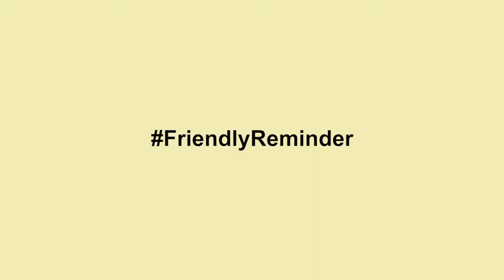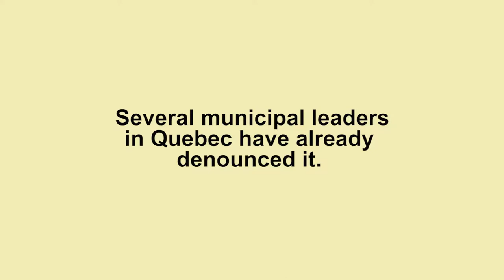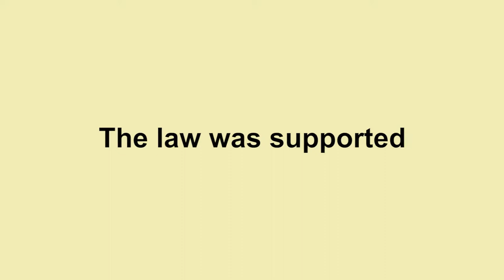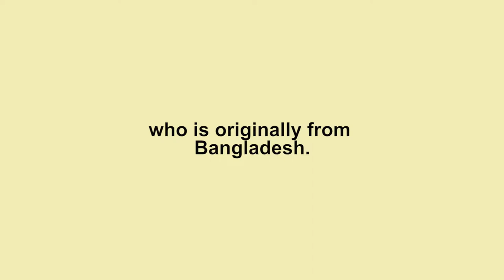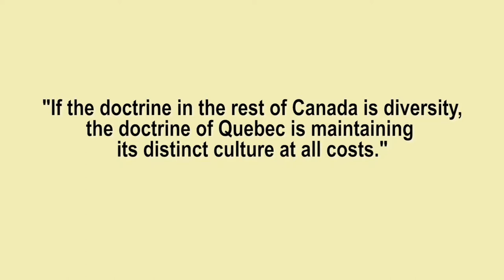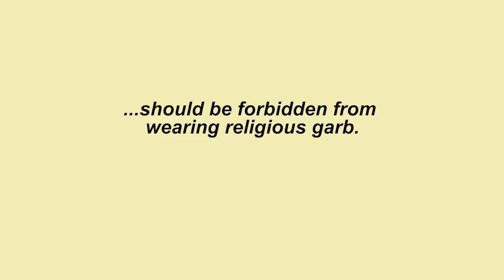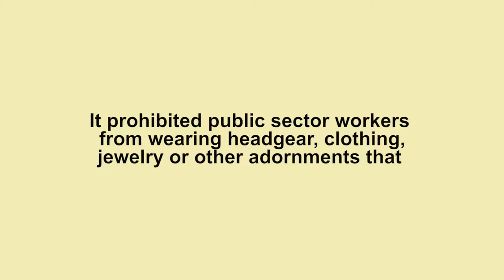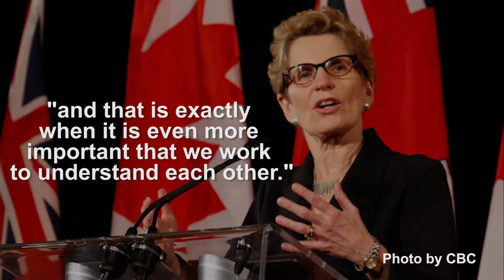Quebec Face Covering Ban (Bill 62), Explained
By now, you've probably heard about some sort of face covering ban in Quebec called Bill 62. What's that all about? And why is it happening in Quebec? I give you the basics during my commute home.